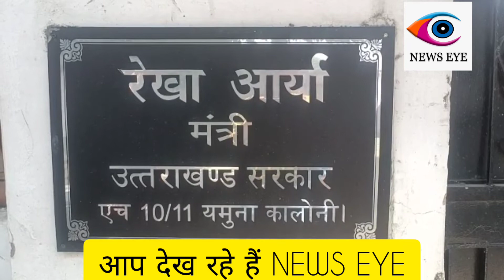उत्तराखंड में जल्द शुरू होगा एटीएम वाला राशन, मिलेंगे कई फायदे